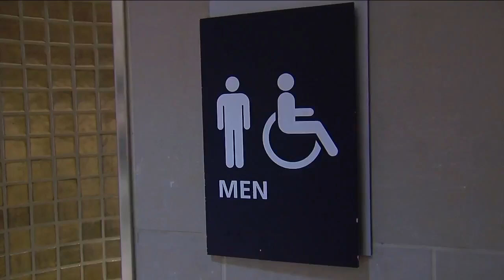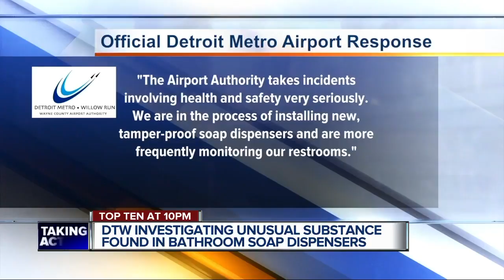Detroit Metro Airport investigating unusual substance in bathroom soap dispensers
Officials are investigating after a substance was found in the soap dispensers at Detroit Metro Airport